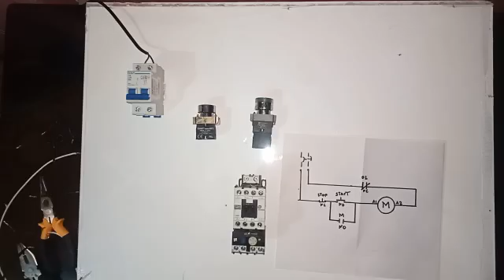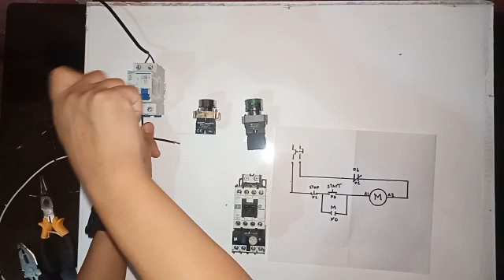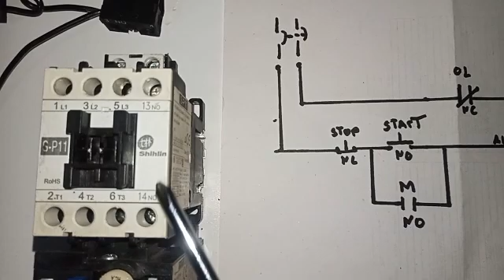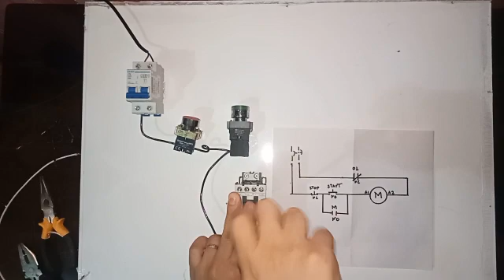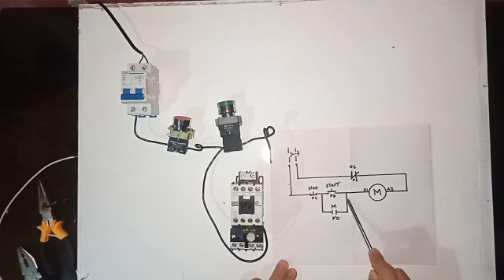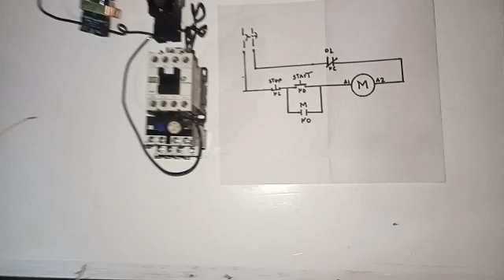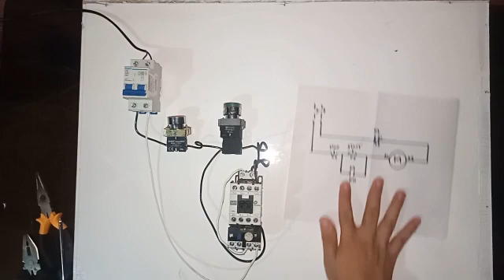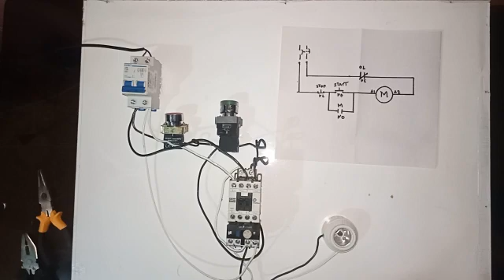paano magwiring ng stop start motor control(tagalog tutorial)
basic wiring ng stop start motor control